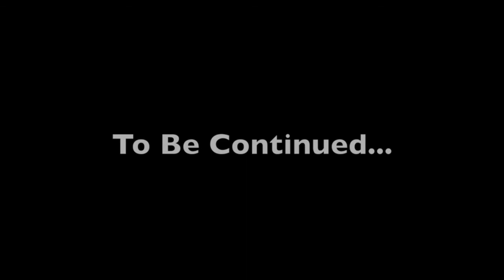LoveChildTV Episode 3 part 1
LoveChild in spoof of American Idol. Episode 3 guest starring Krystle White and Kai Parham.